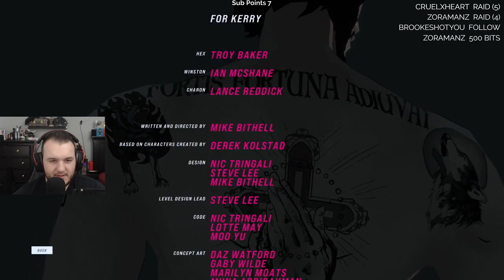John Wick Hex - Let's Play - Part 6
John Wick Hex - Let's Play - Part 1

CasasClay checks out the John Wick Hex for the first time. Watch live at CasasPlays.TV

John Wick Hex is a timeline strategy game with elements of resource management where the player maneuvers the titular character through a level on a hex-based grid, using various moves and actions to defeat enemies and avoid being hit by his foes.

To the player, the actions of John Wick and visible enemies are shown on a timeline similar to those used in video editing software, with actions taking different amounts of time. The player loads commands for John Wick to follow into this timeline, and the game will pause if the player has not added further actions into the timeline. These actions may be about gaining a better position to fire from, taking a better stance that improves John Wick's chances to hit, or to take defensive actions and improved cover from foes.

Players must also take into consideration the limited ammo that John Wick has i.e. 15 bullets in his handgun, because once the player reloads their weapon then the player loses any bullets left in the weapon's magazine. However, John Wick is able to grab weapons from enemies but this takes precious time which requires the player to think through all the possible actions they can take before getting shot by the enemies. An interesting fact is that every time a player chooses to shoot, John Wick fires two rounds at his enemy because John Wick double-taps his enemies in the movies.